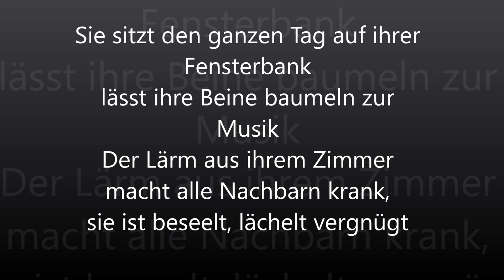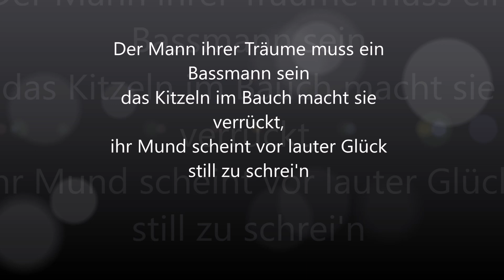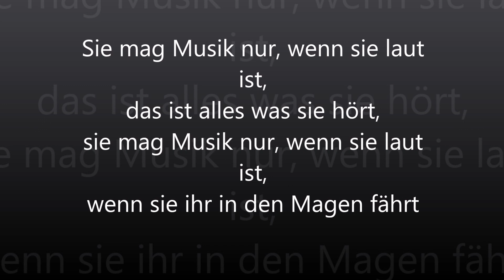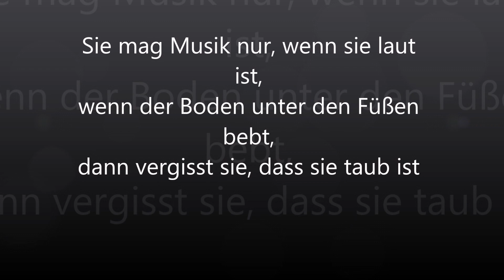Herbert Grönemeyer-Musik nur wenn sie laut ist (Lyrics)